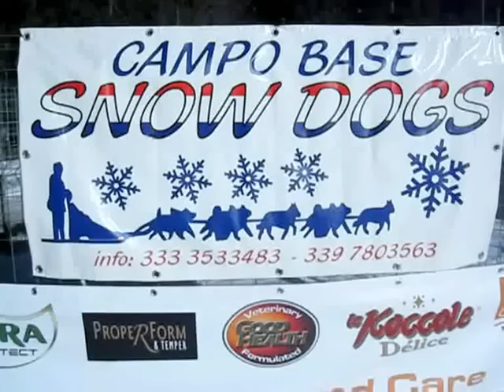Sleddog a Sella Nevea Tarvisio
Sleddog a Sella Nevea Tarvisio, con l'associazione sportiva ASD Snowdogs